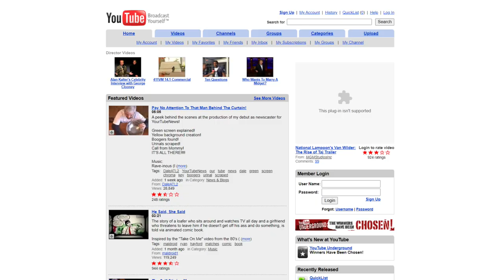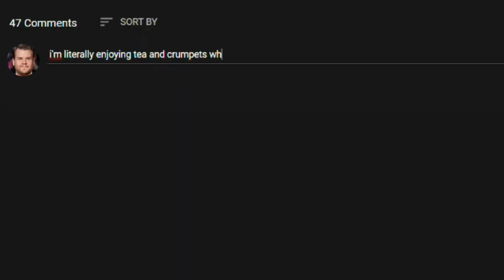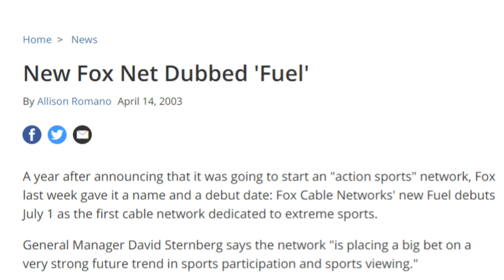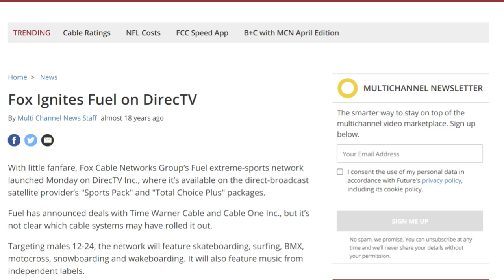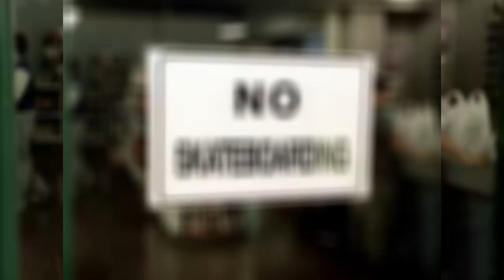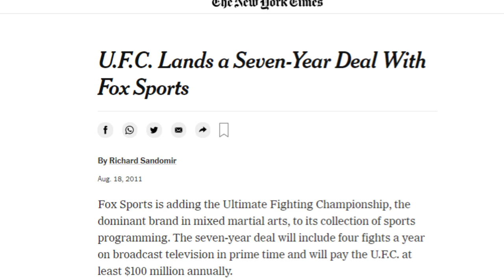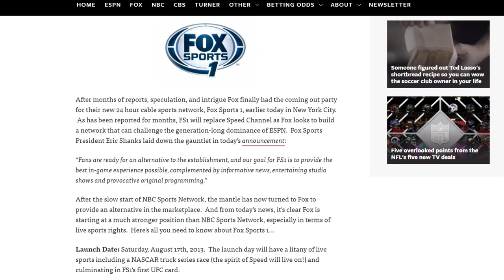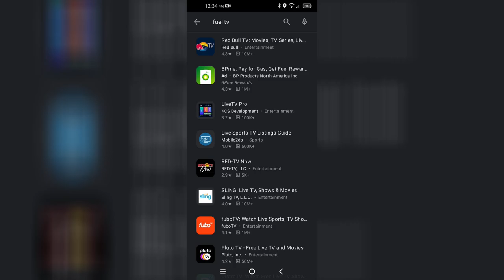Fuel TV: The (Kind of) Defunct Action Sports Channel | Looking Back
Today, we'll be looking back on the United States' first and only action/extreme sports TV channel: Fuel TV. Established by the Fox Sports Media Group in 2003, Fuel was a channel geared towards fans of skateboarding, freestyle bmx, motocross, snowboarding, surfing, and wakeboarding. The channel eventually went through programming changes and a complete rebranding, as the result of a deal between the UFC (ultimate fighting championship) and Fox Sports Group.

All clips are property of Fuel TV / Fox, unless otherwise stated.

Chapter Selections:

0:00 - Intro
0:58 - Disclaimer for viewers outside of the US
1:27 - Popularity of Action Sports in the Early-Mid 2000s
2:54 - Lack of Televised Action Sports Content
4:21 - Fox Announces Extreme Sports Channel "Fuel"
6:06 - Fuel TV 2003 Launch
7:15 - Programs Broadcast on Fuel TV
9:17 - The Internet Content Takeover
10:33 - UFC / FOX Partnership Deal
12:28 - Fuel TV Re-brand / UFC Takeover
14:03 - Fuel TV Outside of North America / Fuel TV+
15:21 - Outro